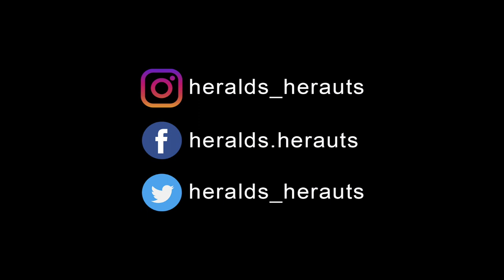First Martyrs of Rome - Heralds of the Gospel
O God, who consecrated
the abundant first fruits of the Roman Church
by the blood of the Martyrs,
grant, we pray, that with firm courage
we may together draw strength from so great a struggle
and ever rejoice at the triumph of faithful love.
one God, for ever and ever. Amen.

(from The Roman Missal)